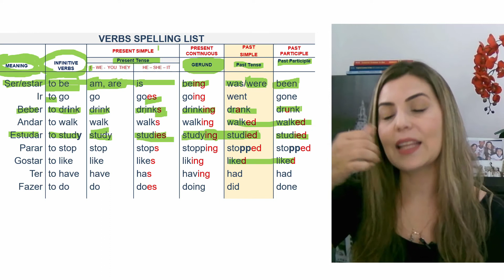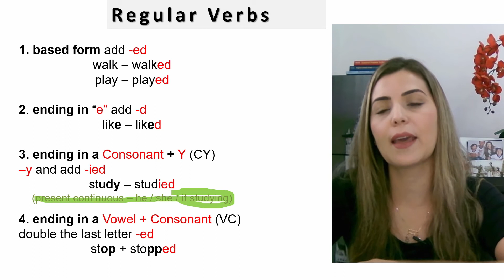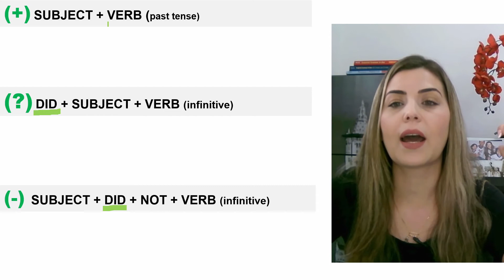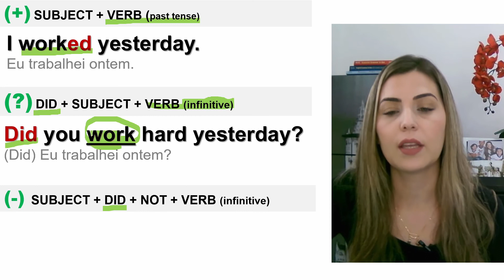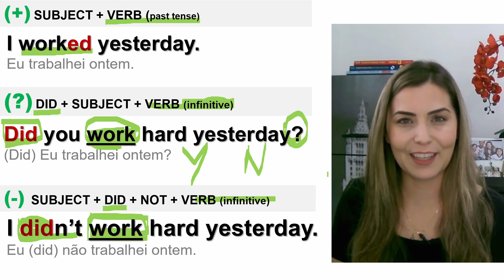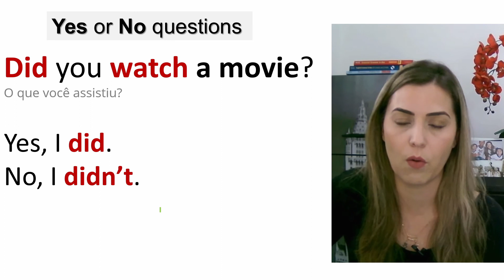VideoAula - Past simple Regular verbs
Grammar Past simple Regular verbs

O método é treinar todos os dias.
Segunda, quarta e sexta aqui no portal
Terça e Quinta na aula de conversação

Segunda, quarta e sexta
você escolhe o melhor horário
para realizar aqui no portal seu treino com:
músicas, filmes, vídeo aulas, exercícios De audição e De fala
seguindo seu cronograma de estudo.

Agora é com você siga seu cronograma.
Leia o enunciado das atividades com atenção!
Realize a atividade na data marcada.
Elas sempre valerão nota.

É o modelo de avaliação continuada.
Você constrói sua nota diariamente. Caso atrase na realização da atividade você perderá nota, pois após meia noite do dia agendado ela deixa de valer 10 e passa a valer 7. Afinal vc não estará treinando diariamente e seu resultado estará comprometido.